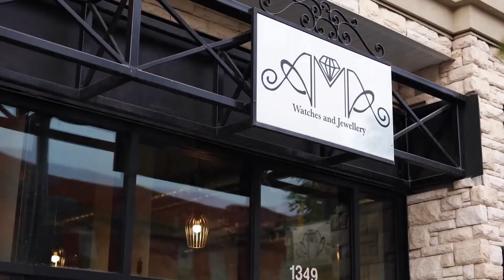Ama-zing Jewellery | Walk the Block | Calgary Business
Katelyn really loved her visit to Ama Jewellery for this Inglewood episode of Walk the Block. It’s easy to see why given all the gorgeous rings, necklaces, and watches they have.

If you are looking for unique high-end jewellery with a Canadian twist, you should definitely stop in for a visit. Among their specialties are 100% hand-made wood watches with Canadian statement designs.

Check out of the exquisite pieces she got to try on during her visit.

Click the stamps below to enjoy our discussion and insights on:

00:00 Intro
00:09 Getting Into Jewellery
01:37 Part of the Community
02:10 Unique Cuts
03:29 Favourite Pieces
04:14 Wood Watches

At Ama Jewellery we have unique designs you won’t find anywhere else. Creating a one-of-a-kind piece of jewellery is our pleasure and our specialty.  We offer private consultations to design the custom pieces that make the imagination become reality.

To be our Next Guest on Walk the Block at YYC Calgary Business please follow this

About Katelyn and Walk the Block

Katelyn, aka @ladykatetheentrepreneur, is passionate about helping local businesses and entrepreneurs grow their client base. She honed her interview skills while co-hosting ENTA Asks and fell in love with showcasing the amazing business stories of her guests. Lady Kate will help you highlight what makes your business unique, valuable and a must visit place!

Walk the Block features local Calgary businesses, showcasing the products, services, and expertise available in our city. Follow Lady Kate as she shines the spotlight on our neighbourhood businesses. Hear firsthand from the business owners about what they offer, why they love their community, and why you should shop with them.

As an interviewer, Lady Kate is the ideal choice to share your business expertise and highlight your products and services. Promote your brand and story on Walk the Block and:

· Reach a global audience via the yyccalgarybusiness.ca website and the MegaPixxMedia YouTube channel.
· Gain additional viewers of your Walk the Block episodes through free publication on YYC Business social media platforms.
· Download your Walk the Block episode to your personal and company social media pages.